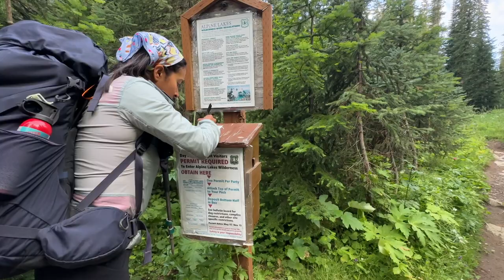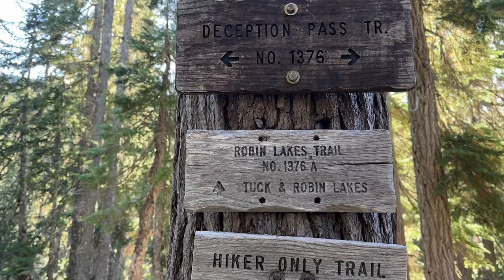Backpacking Jade Lake and Pea Soup Lake - The most beautiful lakes in Washington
Jade Lake and Pea Soup Lake are some of the most beautiful lakes located in Washington. Getting to these lakes requires a lot of physical resistance as it is 22 miles round trip to Jade Lake and 29 round trip miles to Pea Soup lake. We decided to do this trip in three days and two nights. Camping at Jade Lake. From Jade Lake it took us an hour and 10 minutes to go up to Pea Soup Lake. The experience is unique, our hearts are always happy to reach this place and our memory is filled with incredible images.
El lago Jade y el lago Pea Soup son unos de los lagos mas hermosos localizado en Washington. Para llegar a ellos se requiere de mucha resistencia física ya que hasta Jade Lake son 22 millas ida y vuelta y 29 millas ida y vuelta para llegar a Pea Soup lake. Nosotros decidimos hacer este viaje en tres días y dos noches. Acampando en Jade Lake. Desde Jade Lake nos tomo una hora y 10 minutos subir hasta Pea Soup Lake. La experiencia es única, nuestros corazones siempre se alegran llegar a este lugar y nuestra memoria se llena de imágenes increíbles.